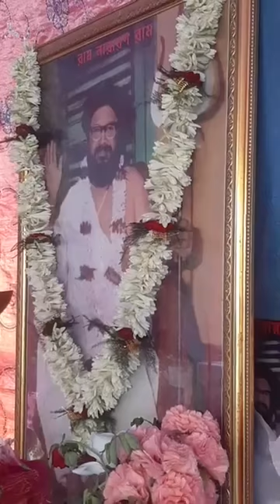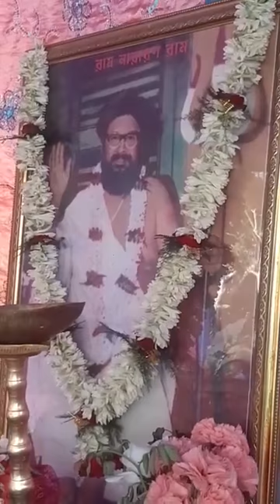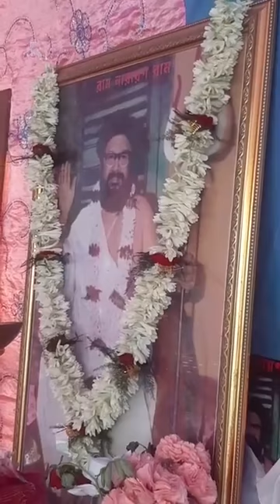ram narayan ram রাম নারায়ণ রাম আজ হুগলি তে মহনাম রাম নারায়ণ রাম সংকীর্তন হচ্ছে #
আজ হুগলি তে মহানাম রাম নারায়ণ রাম সংকীর্তন হচ্ছে #

মহাকাশের মহানাম রাম নারায়ণ রাম #

sorbojiber muktir naam ram narayan ram

joy thakur #
জয় ঠাকুর #